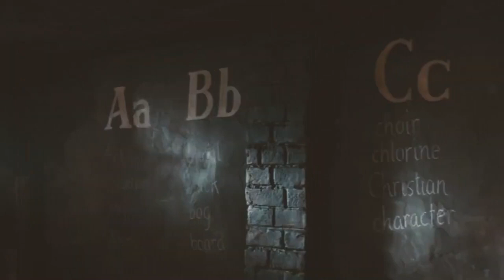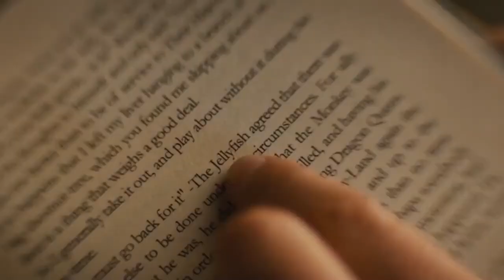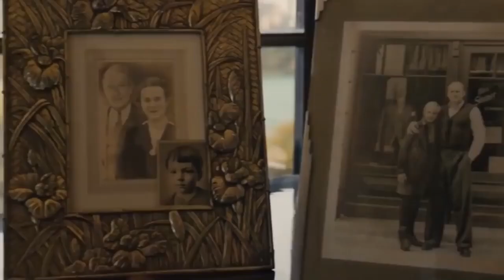Steeling Books from every ware | Touchy Drama Book Thief हिन्दी | Film explained in Hindi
The American War Drama film “The Book Thief” story summarized with a full ending in हिन्दी explanation. The plot revolves around a beautiful orphan girl named "Liesel". In the era of World war, when the Army tries destroying books but she gets comfort by stealing the books and gets relaxation from reading and sharing the books with her family and friends. This is the uplifting story of the Book Thief. the movie is based on a novel of the same name.
Images and footage Source: Babelsberg Studio
Director: Brian Percival
Produced by: Karen Rosenfelt
Writer/Novelist: Markus Zusak
IMDb: 7.6 / 10
@Hndi Explain Tv